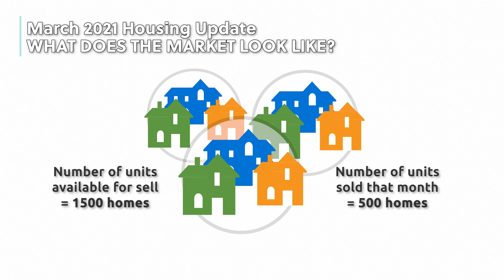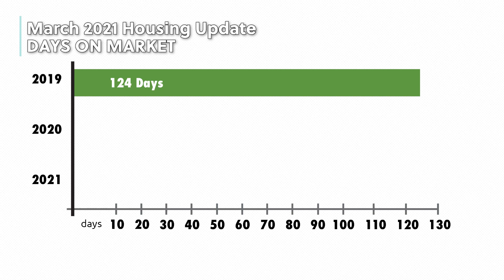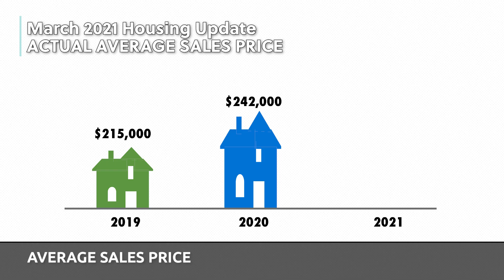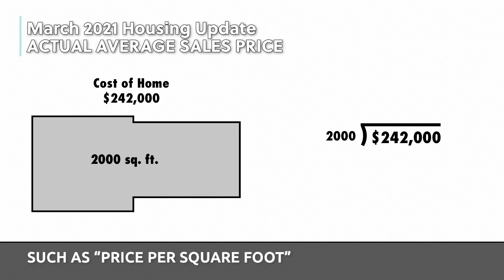Roanoke VA Real Estate Market Update [Spring 2021] An Update on the Roanoke Virginia Housing Market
Want to learn more about what the current real estate market is like in Roanoke, Virginia in the Spring of 2021? In this video, we'll tell you all about the realities of Roanoke's current residential real estate market, and help you figure out if a move to Roanoke is right for you.

Looking to learn about finding the truth about the current residential real estate market in Roanoke, Virginia?  Whether you already live in Roanoke, Virginia or are moving to the area, we'll cover everything you'll need to know about the market in the area as of Spring 2021

LICENSING
Licensed in the Commonwealth of Virginia:
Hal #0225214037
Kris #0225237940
Brokered by:
1320 Central Park Blvd Suite 200 Fredericksburg, VA 22401